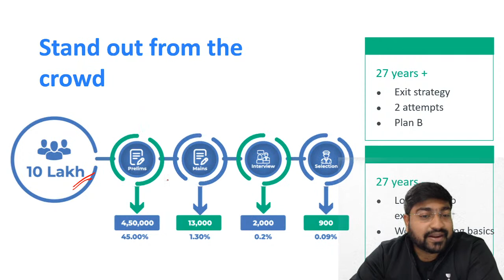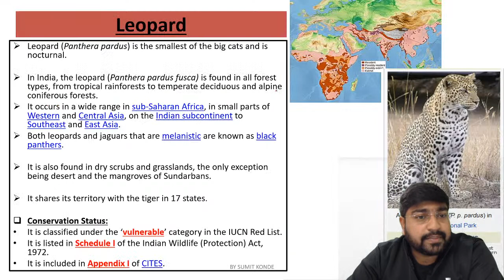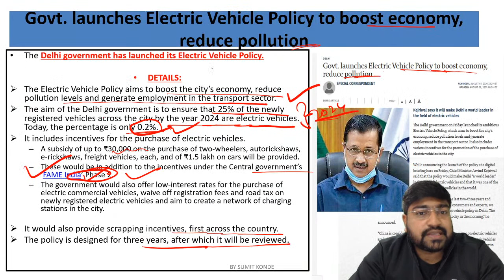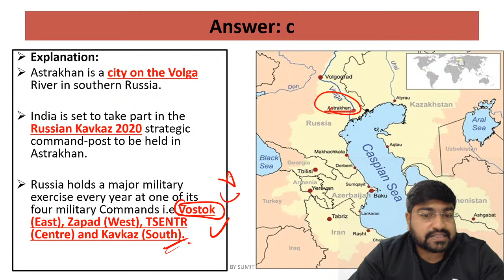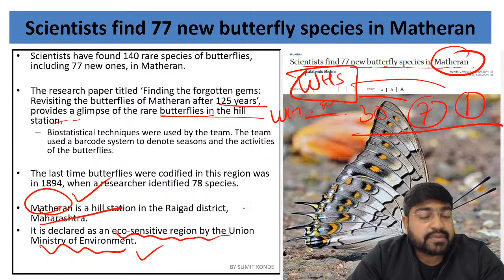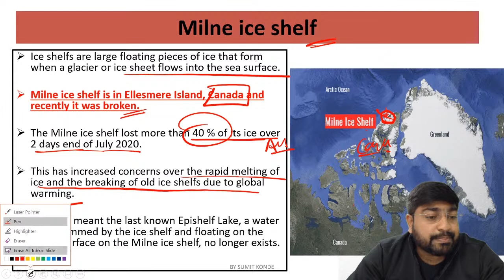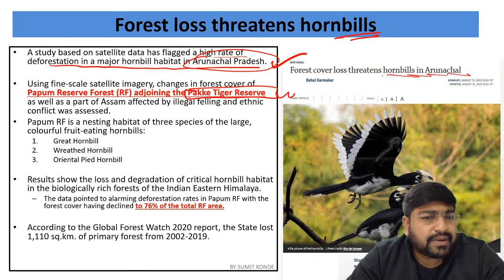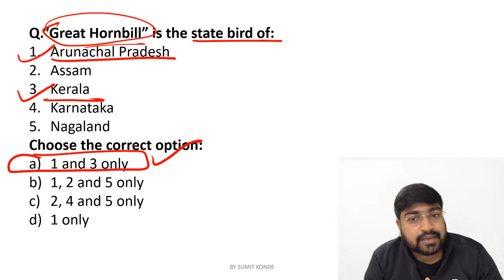Last 6 months Current Affairs - Aug 2020 | Environment & Geography | UPSC CSE | By Sumit Konde | L1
Champion's 6 months GS Batch Course for UPSC CSE Prelims 2021 (Bilingual) starting 15th December

Get your subscription now, and get 10% instant discount by using code: VCYT10

Top Unacademy Educators will cover the important concepts for UPSC CSE Prelims and this course would be helpful for aspirants preparing for UPSC CSE Exams. UPSC CSE aspirants at any stage of their preparation will be benefited from this course. The course will be covered in Hindi and the notes will be provided in English.

1. Learn from your favourite teachers | अपने पसंदीदा शिक्षक से सीखें
2. Dedicated doubt sessions | समर्पित समाशोधन सत्र
3. One Subscription, Unlimited Access | एक सदस्यता, असीमित एक्सेस
4. Real-time interaction with Teachers | शिक्षकों के साथ वास्तविक समय पर बातचीत
5. Unlimited Test Series and PDF Notes | असीमित टेस्ट सीरीज़ और पीडीएफ नोट्स
6. Full syllabus coverage | पूर्ण पाठ्यक्रम कवरेज
7. Download the videos & watch offline | वीडियो डाउनलोड करें और ऑफ़लाइन देखें